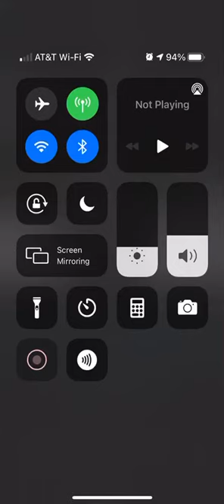Catalytic converter thieves caught on ring doorbell camera California neighborhood bandits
Seen in footage is some thieves vandalizing and destructing personal property of everyday people. Just regular working class people. Well apparently my make and model attracts thieves to make $5-700 depending on the part And route needed to fix and stop it from happening. However for us to repair these parts Is about $3-7000. California has strict smog restrictions so technically this car is now inoperable.
 As a home owner we were already suffering from. Inflation and raw materials shortening our workforce which lead get my operation on my foot. Well EDD froze my disabilty And I have no gotten a check since December/6/2021. It has been now two months. I have worked union my whole life of 15+ years amd paid my dues taxes and supported my family with the high cost of health care and the surprise bills of $22,0000 already (even though we are covered). We have been detrimentally affected by the complete disregard for the well being of us citizens trying to struggle and exist middle class.
California sucks at the moment and biden says endemic my bleep.
 My son is due for surgery on his hip and so is my wife. The state has the audacity to freeze our only funds and expect us to fend off for ourself? Politics suck, they all suck!
  Description of car is 4 door BMW sedan Manuel with loud exhaust and 3 occupants wearing hazmat suits.

Thanks
For watching.  Spread and show these punks there’s other ways then being thieves. They still from regular people like you and me.